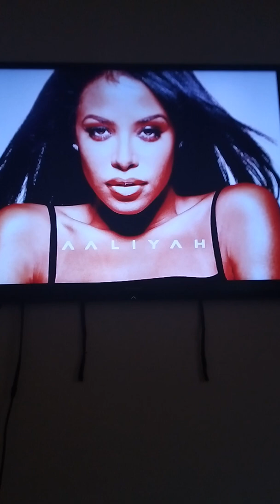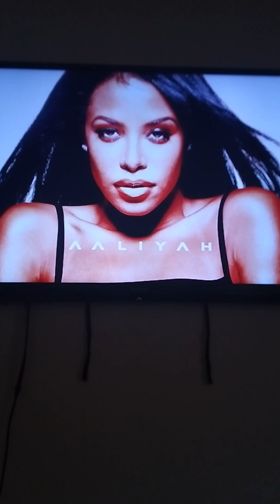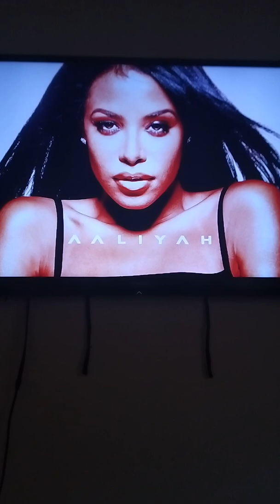Aaliyah - Young Nation